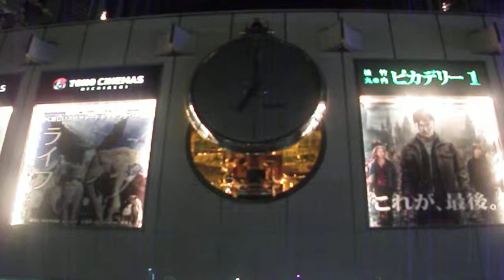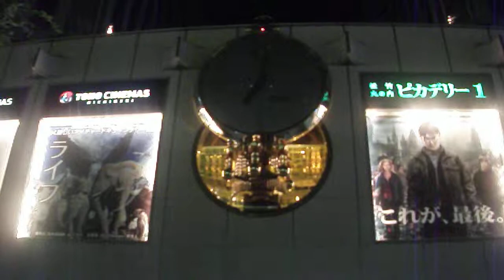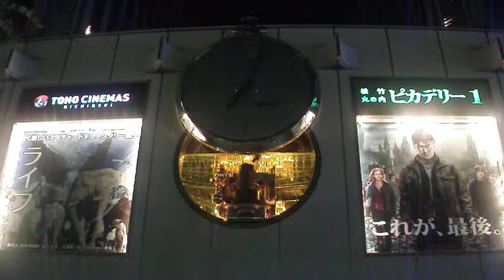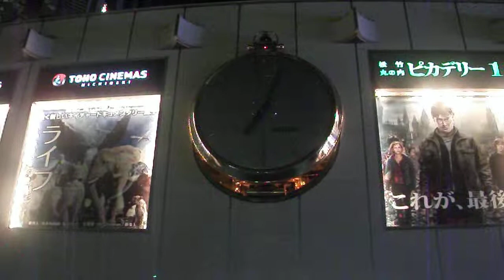DSCF4360有楽町マリオンからくり時計＠夜７時